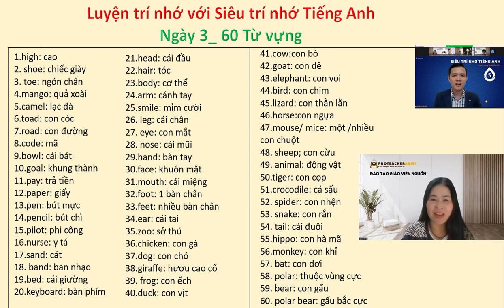Thử thách rèn luyện trí nhớ _ 7 ngày ghi nhớ 100 từ với Siêu trí nhớ Tiếng Anh_ Ngày 3_ 60 từ vựng.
Thực hành rèn luyện trí nhớ với phương pháp Siêu trí nhớ áp dụng trong tiếng Anh.